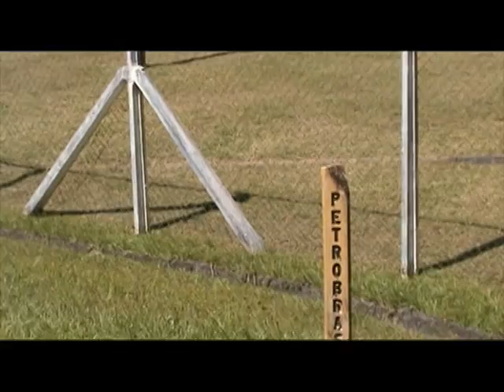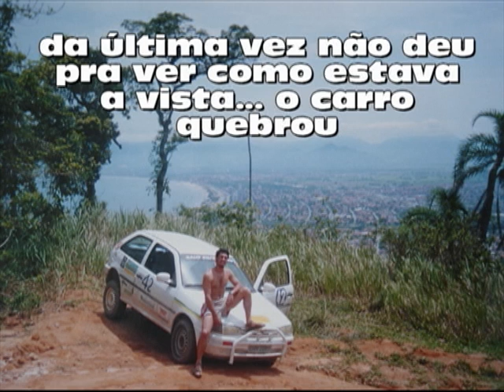Suzuki Vitara no Raid e no mar de Caraguá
1o raid tartaruga com Vitara - 2009